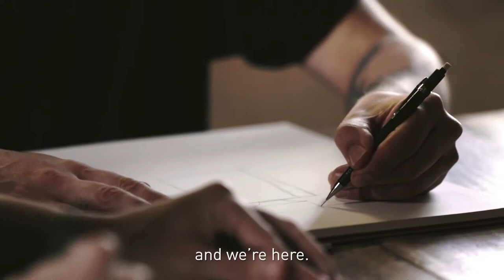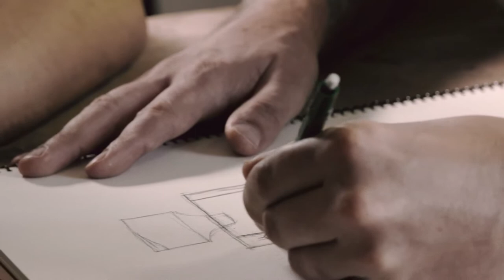ARIZONA - The Making of a Designer Fragrance - Jack and Lazaro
Proenza Schouler ARIZONA first fragrance